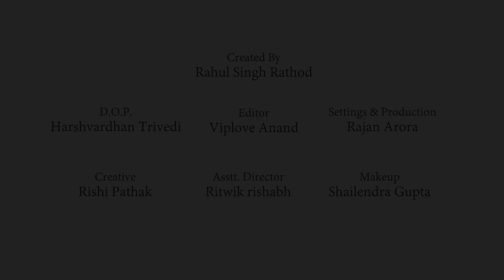HO GAYA HAI TUJHKO TO PYAAR SAJNA (Lounge Mix ) Pratap Dodla & Kenisha Awasthi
Created By- Rahul Singh Rathod

Singer - Pratap Dodla & Kenisha Awasthi
Programming, Mix & Master - Som Riggs
Violin - Ankur Chakravorty
Bass Guitar - Pooja Mazoomdar
D.O.P. - Harshvardhan Trivedi
Video Editor - Viplove Anand
Creative  : Rishi Pathak
Asstt. Dir. : Ritwik Rishabh
Settings & Production - Rajan Arora
Makeup - Shailendra Gupta

Pratap Dodla

Original Credits

Film - Dil Wale Dulhaniya Le Jayenge